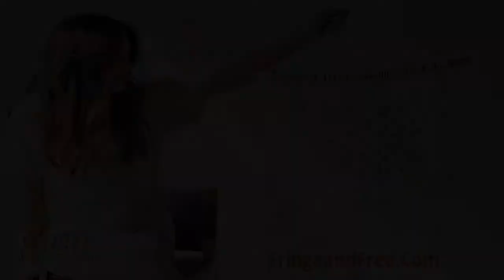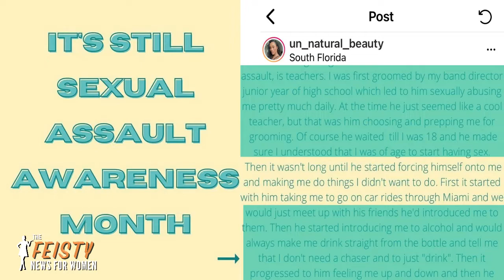My HS Band Director Raped Me, Taliban Enforces Stricter Rules for Women | The Feisty News for Women